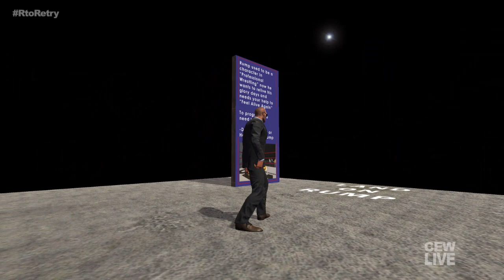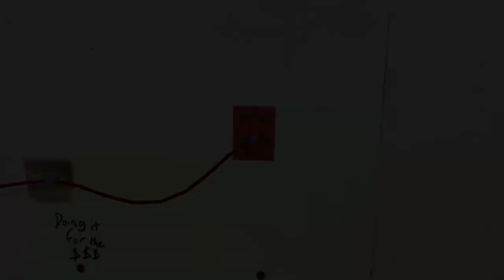กว่าจะมาเป็นบอดี้การ์ดในวันนี้ ! | Mr.President! #2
เมื่อท่านประธานาธิบดี กำลังอยู่ในอันตราย บอดี้การ์ดทั้งหลายจังต้องออกปฏิบัติการ !!

* Have Fun